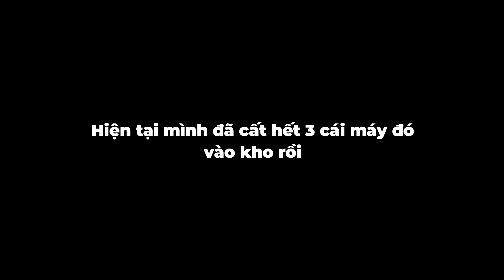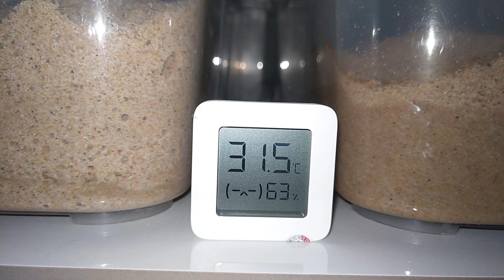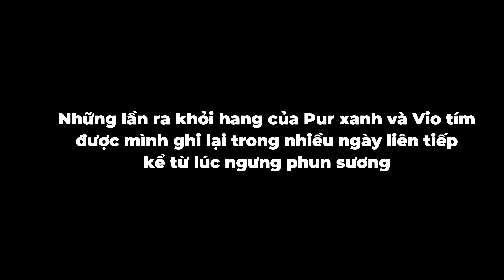CỰC SỐC: Ba Con Rồng ngừng dùng máy phun sương cho bầy ốc chính | Máy phun sương cho ốc mượn hồn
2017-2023 Ba Con Rồng Channel.